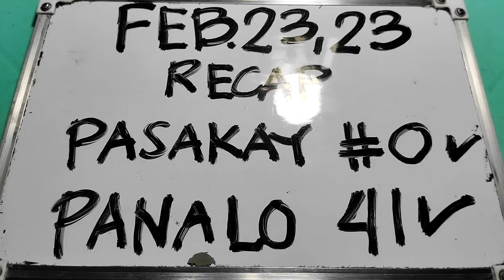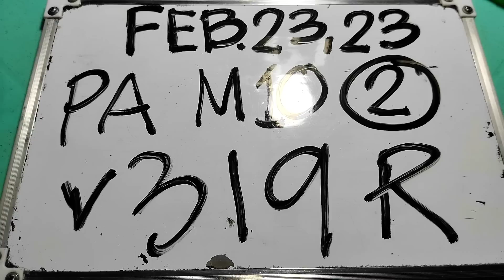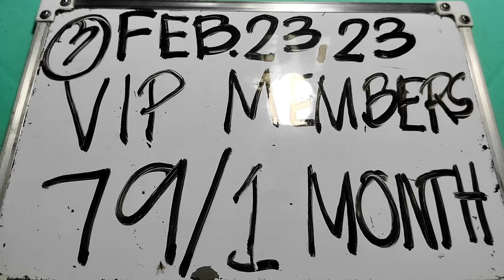SWERTRES HEARING TODAY (FEBRUARY 23, 2023)